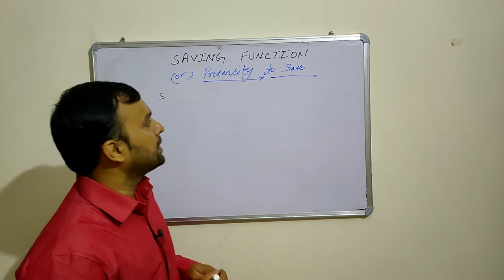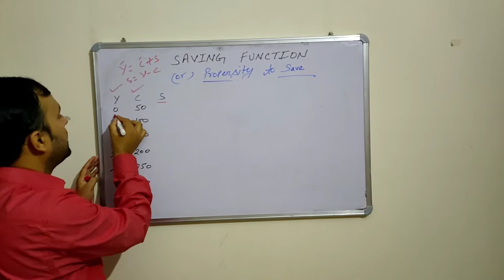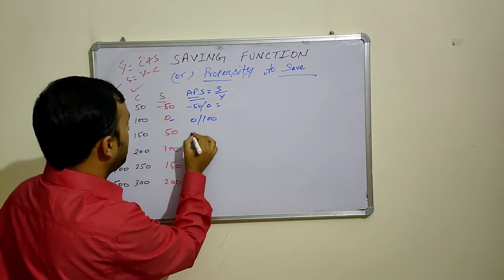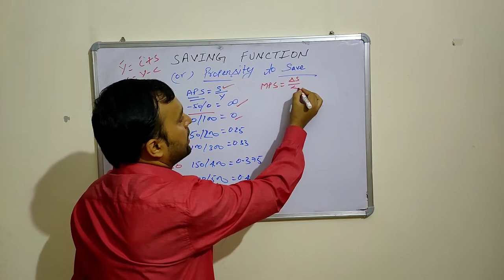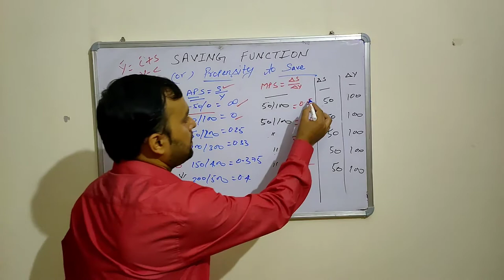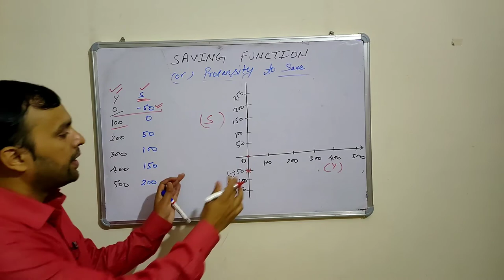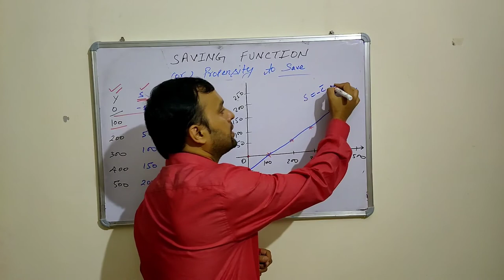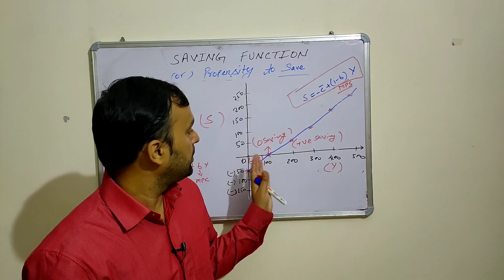Saving Function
This video gives a brief description of Savings Function or Propensity to Save. The function is based on Keynesian approach. This is an important topic for Class- 12 CBSE board as well as for under graduate students of various universities in India.